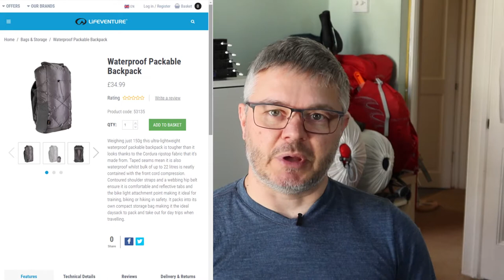First Impressions: Lifeventure Waterproof Packable Backpack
My first impressions of the Lifeventure Waterproof Packable Backpack. It's a 22 litre drybag with a harness so you can use it as a backpack. Will it replace one of my normal dry bags? At only 150g it might...

Shop local if you can.